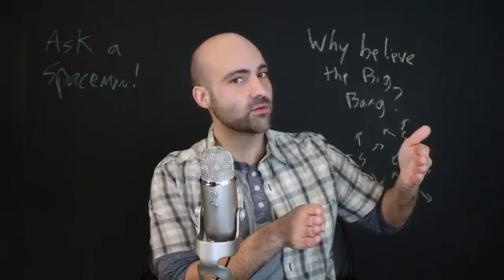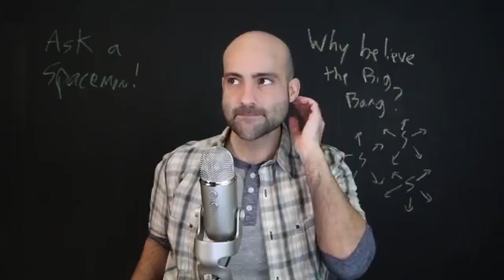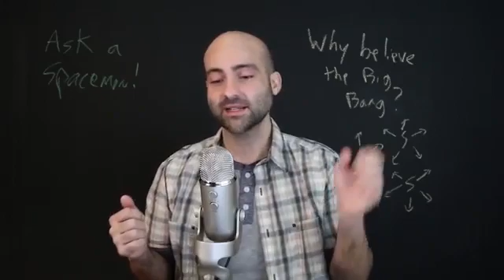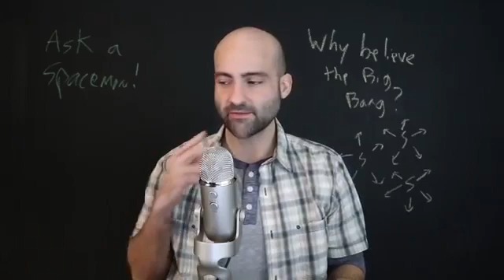Why We Believe the Big Bang - Ask a Spaceman!